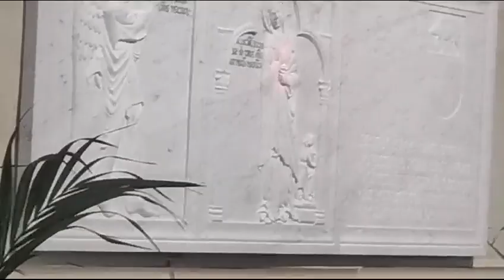80° Anniversario della Strage del Duomo di San Miniato - scoprimento copia bassorilievo di Giroldo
Il video della cerimonia di scoprimento della copia del bassorilievo di Giroldo da Como - l'originale del 1274 è conservata al Museo Diocesano d'Arte Sacra - da parte del Vescovo Giovanni Paccosi in occasione dell'80° Anniversario della Strage del Duomo di San Miniato 22 luglio 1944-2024.
L'opera, raffigurante il tema iconografico dell'Annunciazione, è stata collocata nella medesima posizione in cui si trovava l'originale fino al 1944. Il bassorilievo venne gravemente danneggiato dall'esplosione: un faretto di luce rossa indica il punto in cui l'opera marmorea venne colpita dal proiettile dell'artiglieria statunitense la mattina del 22 luglio 1944. La detonazione provocò la morte di 55 civili.

Video realizzato da Michele Fiaschi, per gentile disponibilità.